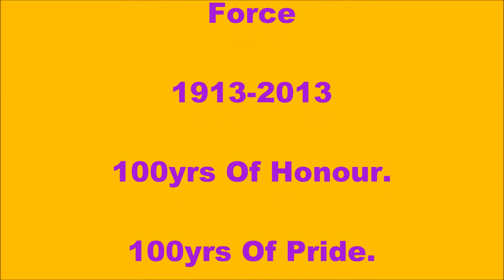Ulster Volunteer Force 1913-2013 100th Anniversary Parade II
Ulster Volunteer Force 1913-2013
I would like to start by saying congratulations to all those who organized, participated & came out to watch & support this parade. It was not only a joy to watch but also a privilege to record.
Protestant Unionist Loyalist Culture is something to be very proud of & it should be highlighted at every opportunity.
During the week leading up to this parade, some, like Republican SDLP man Conall McDevitt, jumped on the fact that UVF flags were being put up on lamp posts. He & those like him did not wait to see what the flags were all about or even ask what they meant to the PUL people. The PUL Culture Haters jumped straight into their Robotic, Tried & Tested, PUL Culture Beating Mode. Spewing utterances like .this does nothing to help the new shared community we are trying to build.
Well the answer to that is this.
Tolerance & Cultural Acceptance.
Look at the videos on YouTube, not on the news, as the media won't report anything that isn't damaging to the PUL community.
Look at the crowds out watching & taking part in this event, people on every footpath along the route. The Ravenhill Road, Woodstock Road, Castlereagh Road, Newtownards Road, Hollywood Road, Belmont Road all packed, 1000,s out celebrating the Ulster Volunteers.
There is nothing to fear from PUL Culture.
What people fear is the perception that has been created by people like Conall McDevitt from within the Irish Republican SDLP.
Sticks & Stones Will Break Your Bones But Flutes Will Never Harm You.